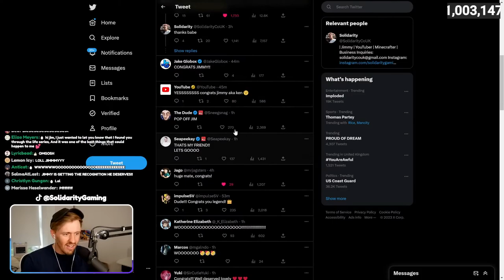YouTube Calls Solidarity "KEN"..